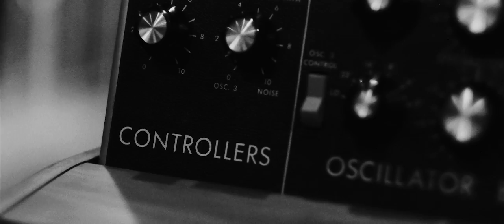Anthony Joseph - Kamau (Radio Edit) - {Official Video}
Anthony Joseph's New album
The Rich Are Only Defeated When Running For Their Lives
Out May 7th

Realisation 📹 : Bunny Bread / @icreatenotdestroy

Anthony Joseph : Vocals
Andrew John : Bass
Jason Yarde : Alto, Baritone & Soprano Saxophones / Production - Arrangement / Composer
Colin Webster : Tenor Saxophone
Denys Baptiste : Saxophone
Crispin Robinson : Percussion
Florian Pellissier : Piano, Moog, Organ, Rhodes
Rod Youngs : Drums
Roger Raspail : Percussion
Thibaut Remy : Guitar